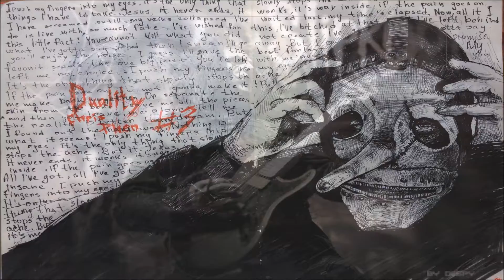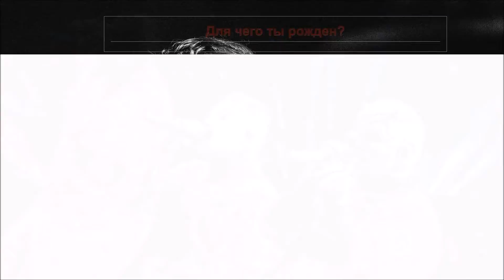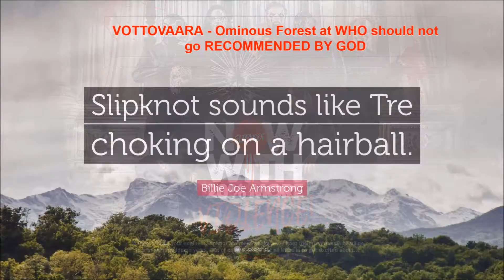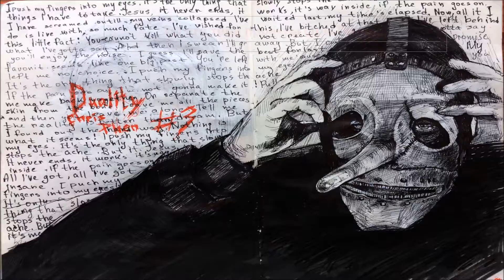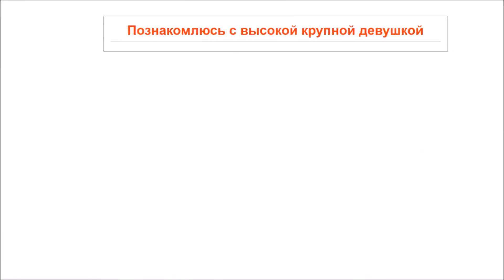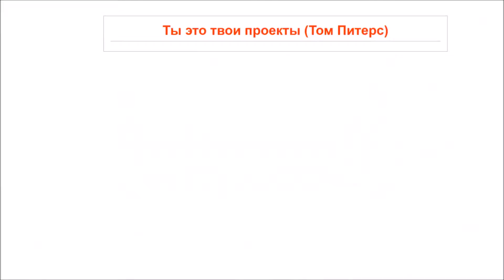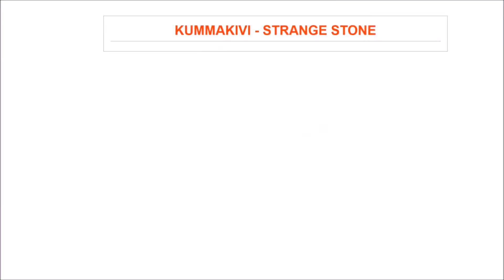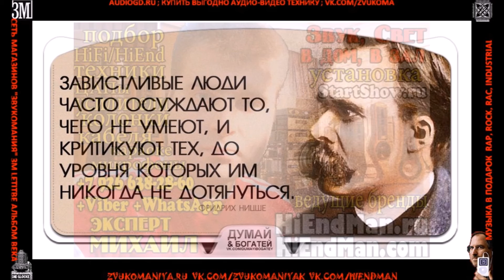Slipknot 2004 vol 3 The Subliminal Verses Videolanding